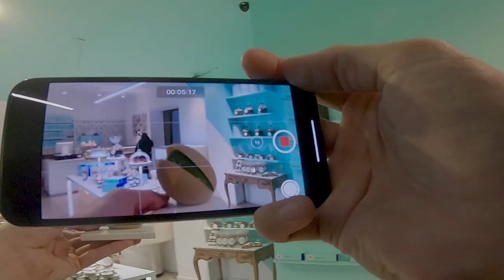Reopening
· Willing to reopen
· Voglia di aprire
· Con ganas de cenar juntos
· Envie de partager
· Wiling to work together again
· Con ganas de volver a trabajar juntos
· Amb moltes ganes de tots vosaltres
· And to be with friends together
· Amb ganes de disfrutar
· Con ganas de compartir
· Can't wait to be with you again!